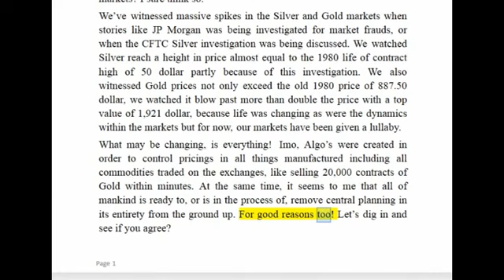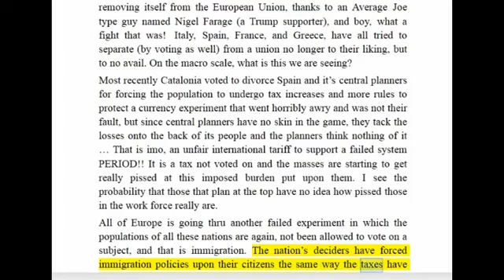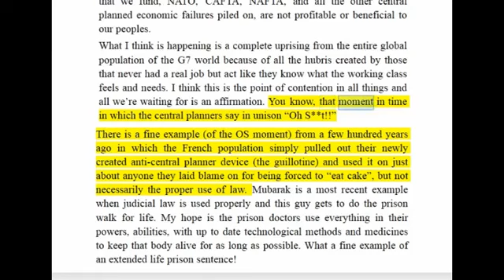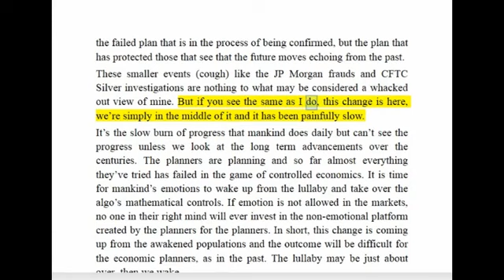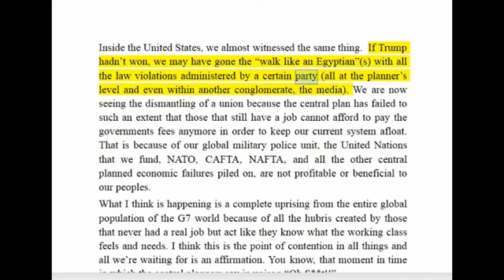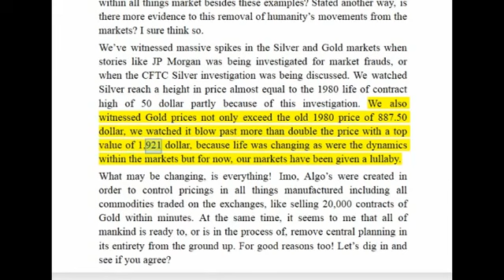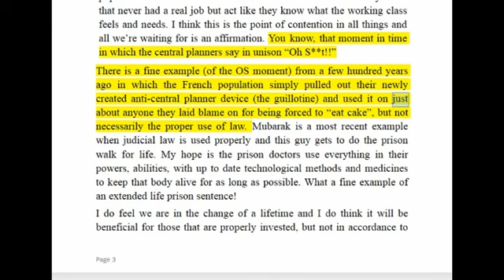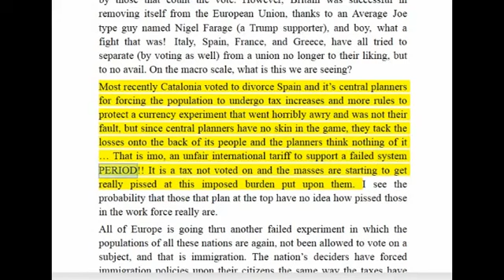LIVE English Lesson - 15th OCT 2017 - Learning English with Mr Duncan - ACCENTS - GRAMMAR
Learning English with Mr Duncan. October 2017. Today we will talk about accents. Which celebrity would you like to meet in real life? How do you stop a .